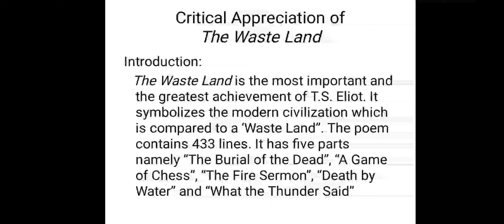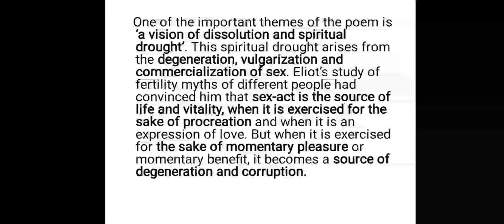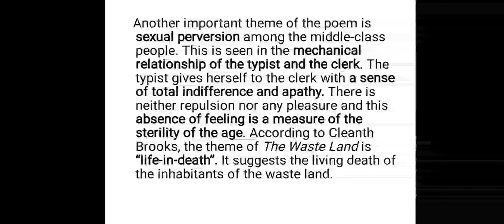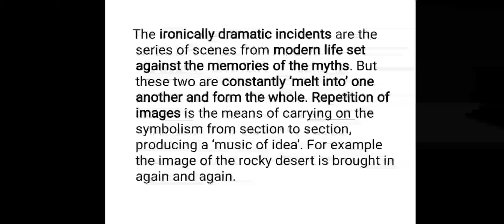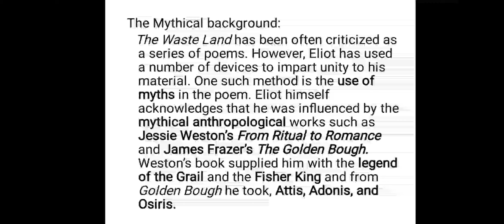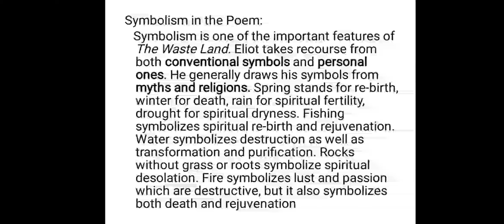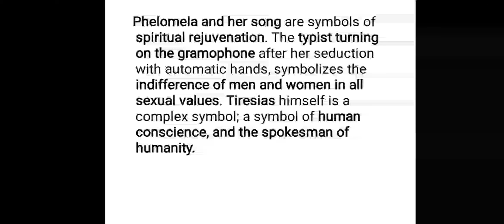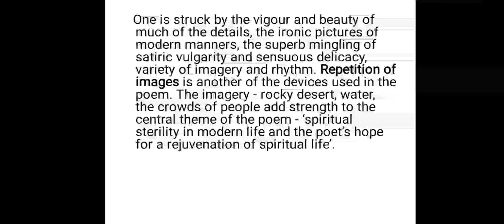Critical appreciation of The Waste Land in English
By Dr. A.R. Uma